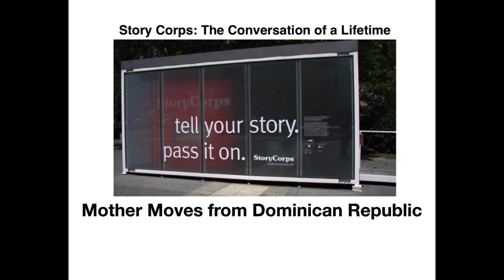Mother Moves from Dominican Republic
Story Corps Interview